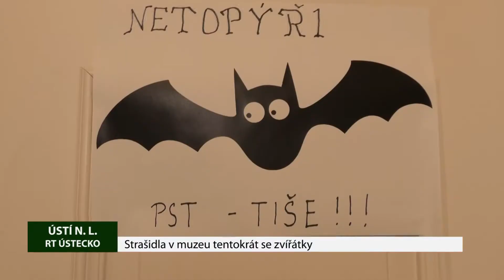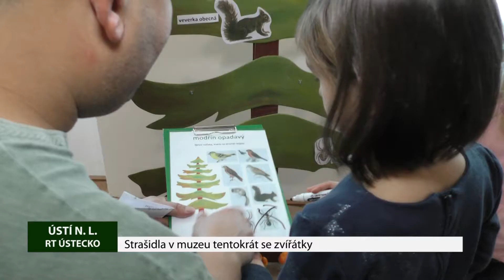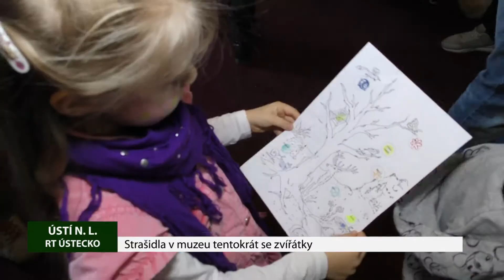ÚSTÍ NAD LABEM: Strašidla v muzeu se zvířátky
Muzeum města Ústí nad Labem obsadili netopýři, vlci, brouci a další zvířátka. U dětí velmi oblíbená akce nazvaná „Strašidla v muzeu“ měla totiž letos podtitul „Říše zvířat.“ Do přípravy zábavného a přitom poučného dne se jako obvykle zapojil veškerý personál muzea a den si užili malí i velcí.